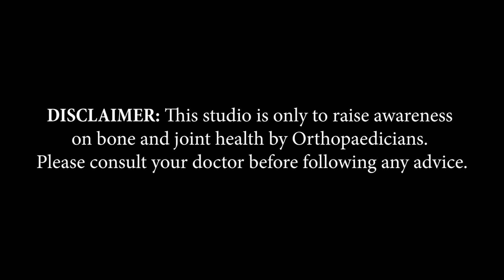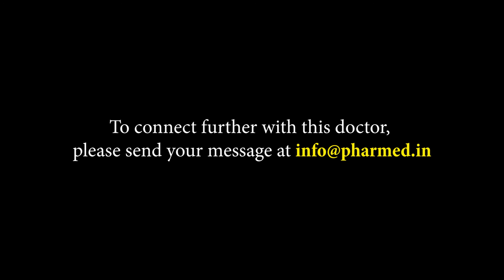Dr. Kaustav Basu Thakur | West Bengal | Awareness on Bone and Joint Health | Keep Joints Moving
West Bengal, based Consultant Pain & Neurorehab Physician, Dr. Kaustav Basu Thakur, shares information about Arthritis in this video of 'Keep Joints Moving,’ an initiative by Pharmed Limited on Bone and Joint Health